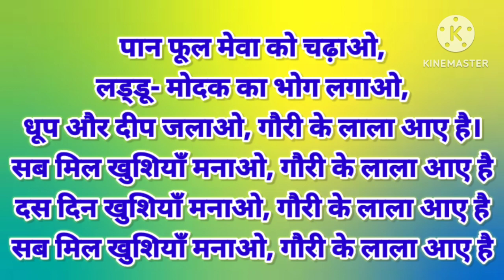गणेश चतुर्थी स्पेशल भजन | सब मिल खुशियां मनाओ गोरी के लाला आएं है